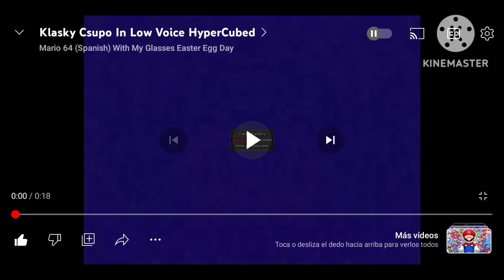X 9 Klasky Csupos